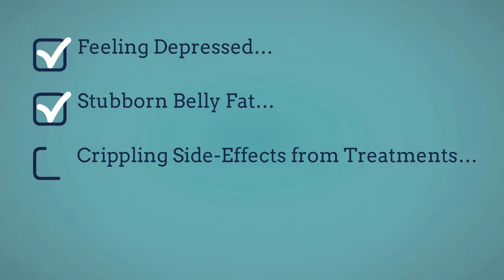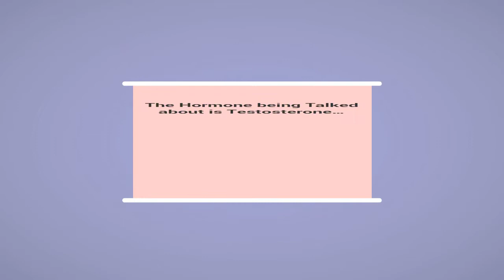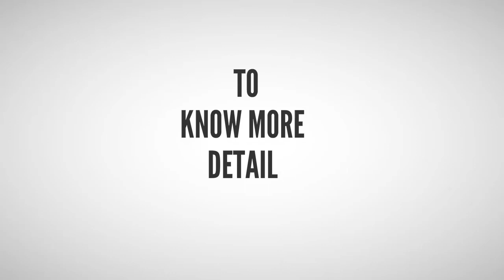Male Diabetes Solution Program - Controlling Testosterone To Get Rid of Diabetes.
Type 2 diabetes is mainly caused by obesity and lack of exercise. Belly fat in obese people convert testosterone into estrogen. When this conversion happens, it causes many issues:
1. More insulin resistance.
2. An increase in stubborn belly fat.
3. A decrease in Libido.
4. Along with many other nasty effects.
For each inch of belly fat you have your testosterone levels go down about 10%. In other words, testosterone depletion makes your diabetes worse.
In fact, the current methods to treat and manage type 2 diabetes are growing outdated. They never worked quite right in the first place. However, there is a method can help you get rid of type 2 diabetes without using drug. It’s not a complicated program to “help manager” your condition. This method revolves around your testosterone level. This key hormone is a biological backbone every man, form every walk of life, possesses.
Controlling testosterone level helps you prevent and also get rid of diabetes.
So, how to do that?
The Male Diabetes Solution Program is designed to help you.
This is the first and only formula for men looking to beat type 2 diabetes. In this book, you learn the life-saving strategies to raise your natural levels of testosterone to the right levels. Raising them in a way to lower your insulin resistance, peel off the health-damaging weight, and restore yourself to robust health…
In The Male Diabetes Solution Program, you will find…
1. The one thing a man must do first in the morning to trigger a surge in natural testosterone levels.
2. The right kind of physical activity tailored to your lifestyle which can reverse your type 2 diabetes.
3. Simple way to maximize your natural testosterone levels, even if you don’t have time to workout… and so much more…